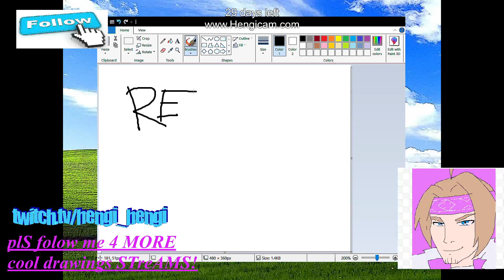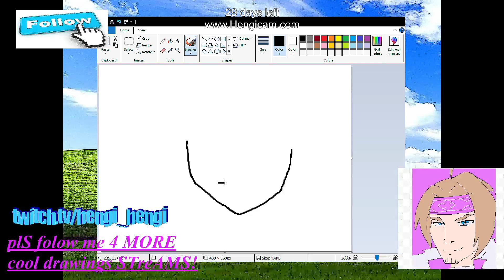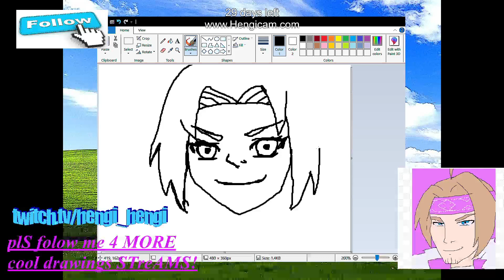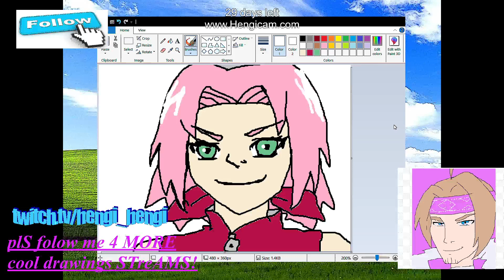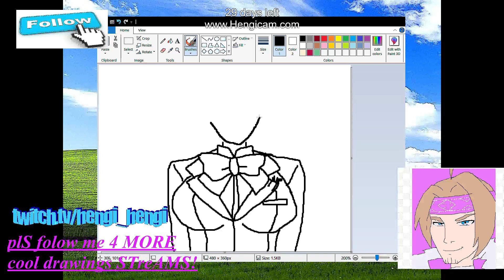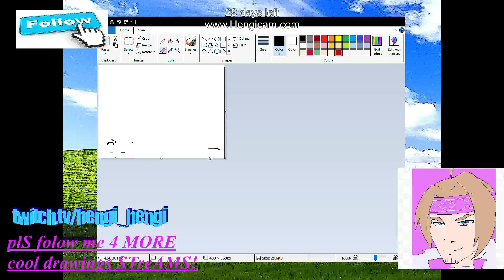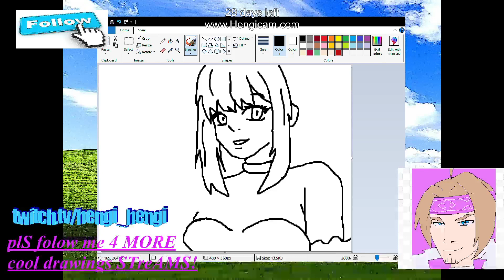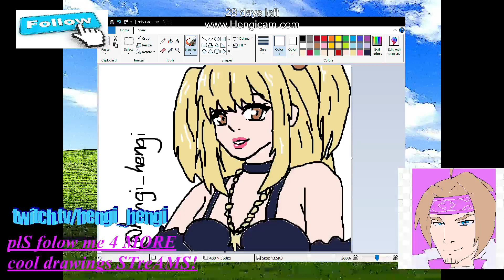watch THiS if u wanna draw RELLY gOOd!1 draWing coool an aewsome arts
April fools :)

[TAGS]
LIVE

[CHAT RULES]
▶ Be respectful towards me and everyone in the chat.
▶ Don't share any personal information, spam or self-advertise.
▶ Don't spoil or backseat unless I ask you directly.
▶ Follow these rules or I'll come to your house and empty your fridge!